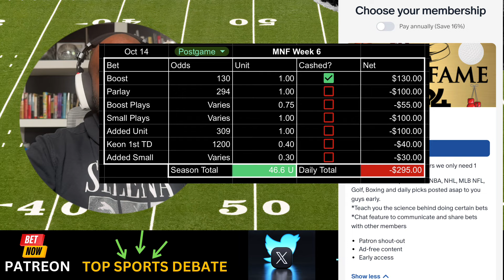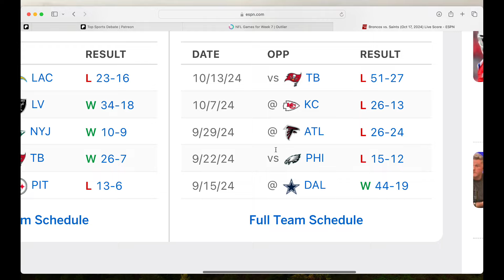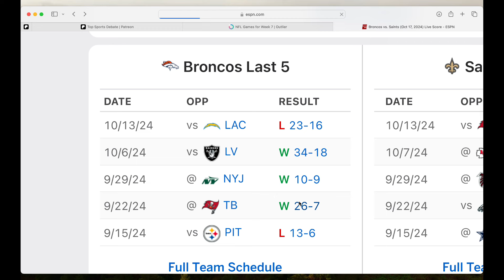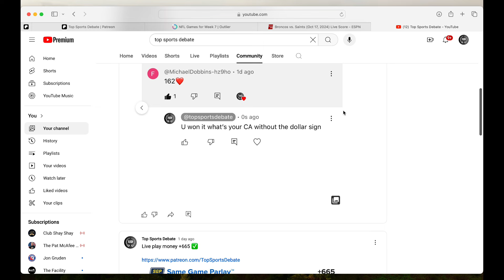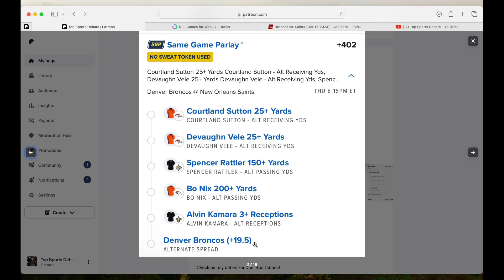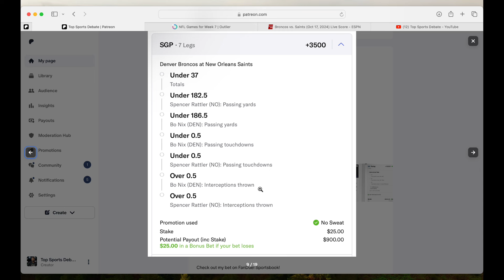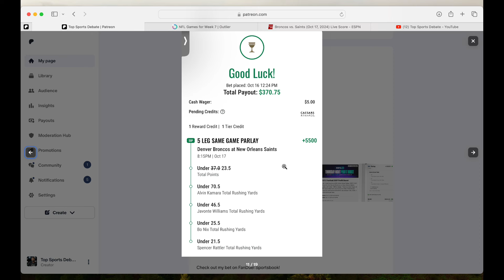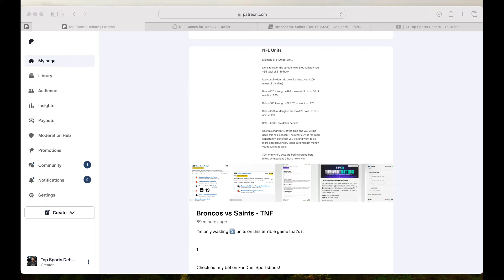Denver Broncos vs New Orleans Saints - Thursday Night Football Sports Bets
FanDuel

PrizePicks

DraftKings

💎 Crypto💎

📈Investing📉

📘Facebook Groups📘

🆒Social Media🆕

🔑Affliate Links🔑